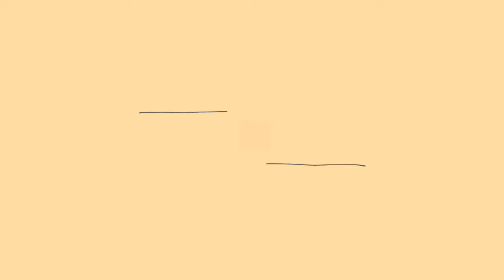CCYO First Youth Convention 2018~Gospel Solo winner~